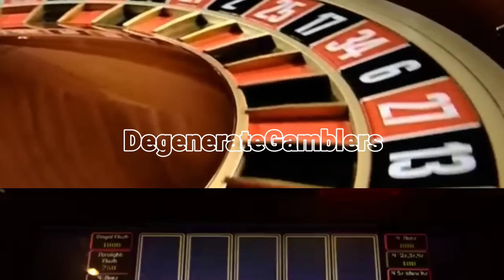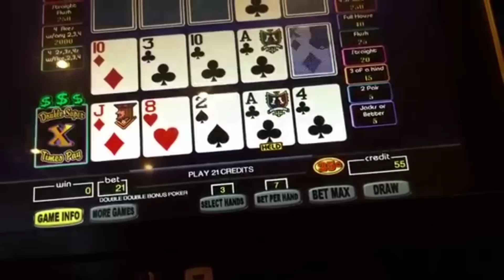Double Super Times Pay Aces! Feb 19 Video Poker Live Play.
Quick casino run to get a couple games in of video poker.